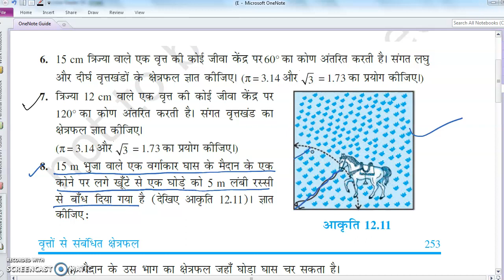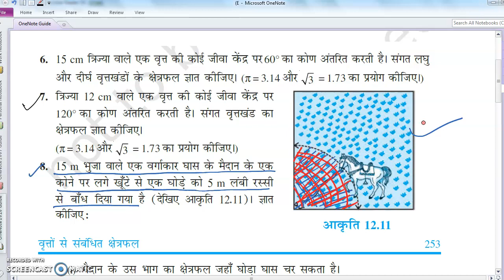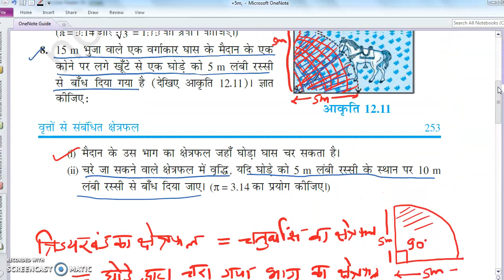प्र. 8. 15 cm भुजा वाले एक वर्गाकार घास के मैदान के एक कोने पर लगे खूँटे से एक घोड़े को 5m लंबी ...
प्र. 8. 15 cm भुजा वाले एक वर्गाकार घास के मैदान के  एक कोने पर लगे खूँटे से एक घोड़े को 5m लंबी रस्सी से बाँध दिया गया है | ज्ञात कीजिए :

(i) मैदान के उस भाग का क्षेत्रफल जहाँ घोडा चार सकता है|
(ii) चरे जा सकने वाले क्षेत्रफल में वृद्धि, यदि घोड़े को 5 m लंबी  रस्सी के स्थान पर 10 m लंबी रस्सी से बाँध दिया जाए|